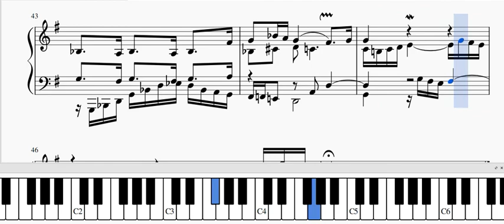J.S Bach - ADAGIO in G Major BWV 968